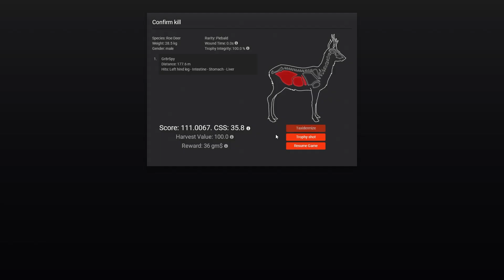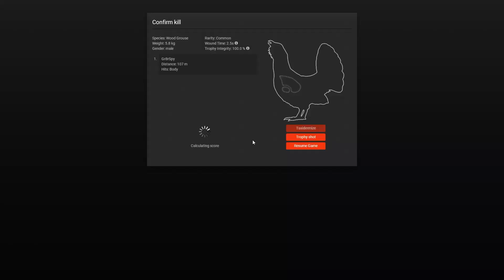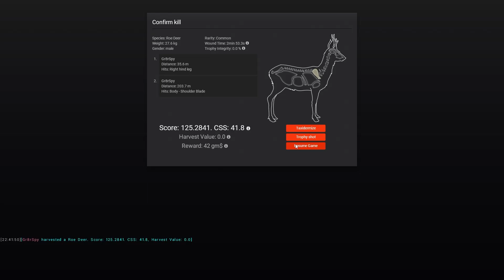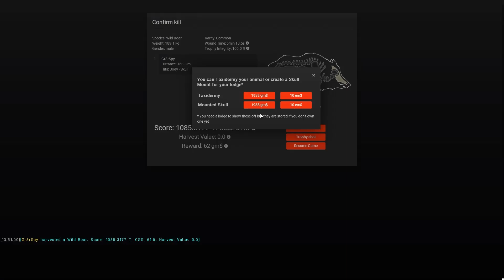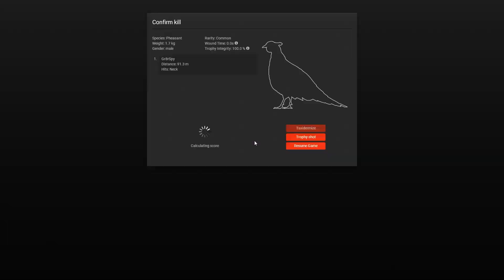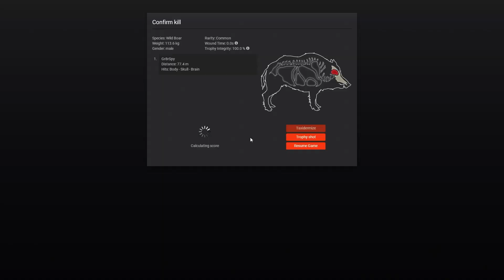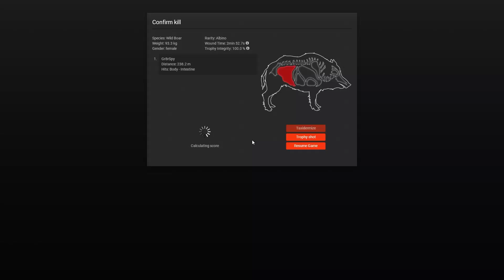Trophy Hogs and Delicious Deer in The Hunter Classic